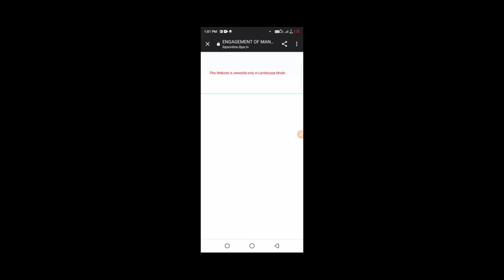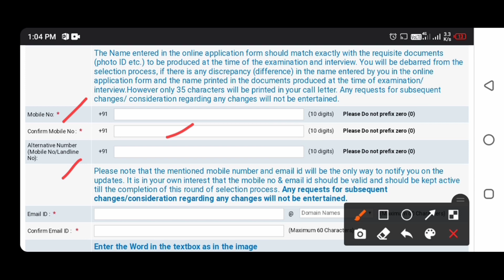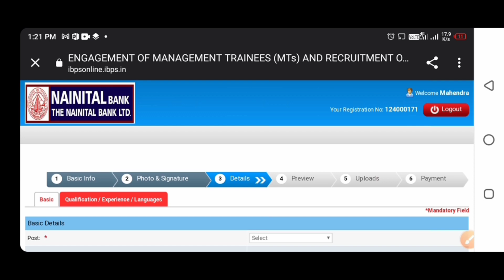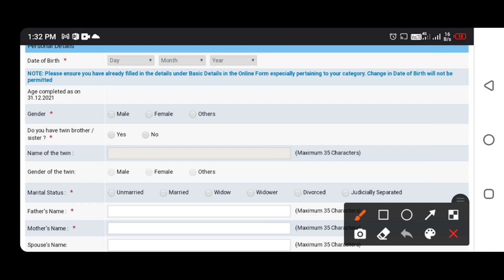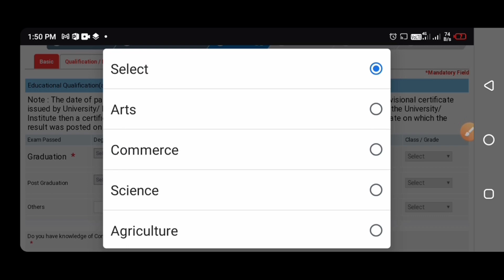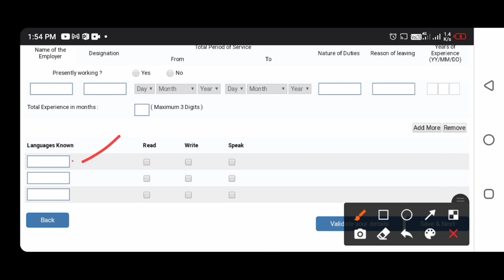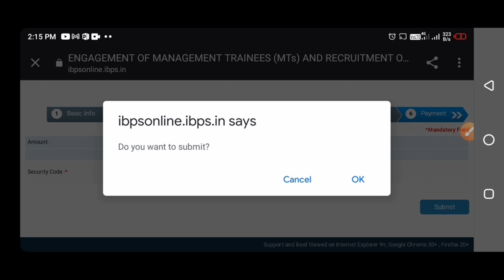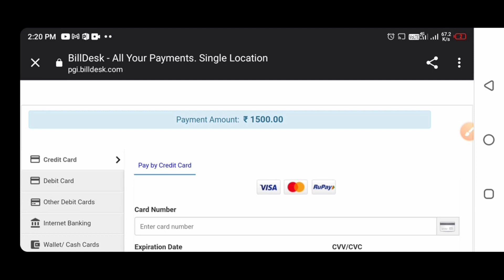Nainital Bank Ka Form Mobile Se Kaise Bhare¦Nainital bank recruitment 2022¦Nainital Bank Form FillUp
Hand Written Declaration
I______ (Name of the candidate) Date of Birth ______hereby declare that all the information submitted by me in the application form is correct true and valid I will present the supporting documents as and when required The signature photograph and left thumb impression is of mine

nainital bank ka form kaise bhare mobile phone se
nainital bank form fill up mobile
nainital bank form me photo or signature kaise upload kare mobile se
nainital bank me photo or signature kaise edit kare mobile se